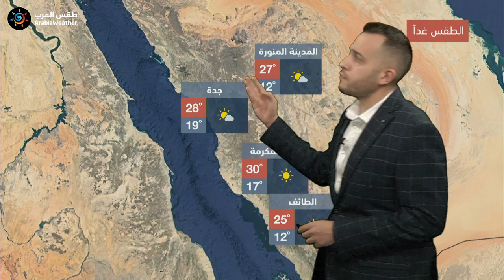طقس العرب | طقس اليوم في السعودية | الثلاثاء 2021/1/19